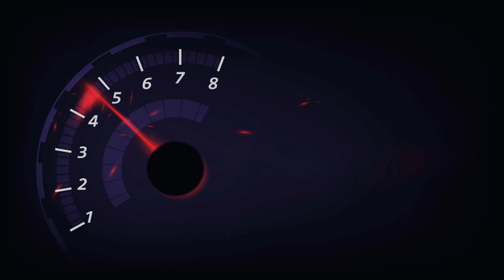Top 10 Fastest Birds in the World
To experience tremendous speeds, we require supercars or superbikes. However, certain birds are built to fly fast from the start. The 10 fastest birds in the world are listed below.

00:00 - Intro
00:19 - Canvasback – 73 mph
00:44 - Grey-Headed Albatross – 78.9 mph
01:26 - Red Breasted Merganser – 81 mph
02:11 - Spur Winged Goose – 88 mph
02:41 - Frigate Bird – 95 mph
03:19 - Eurasian Hobby – 100 mph
03:45 - White-throated Needletail – 105 mph
04:18 - Gyrfalcon – 130 mph
04:57 - Golden Eagle – 200 mph
05:41 - Peregrine Falcon – 242 mph

Top 10 Fastest Birds
Fastest Birds in the World

Note: This Video is based on online research, it may not be 100% accurate.